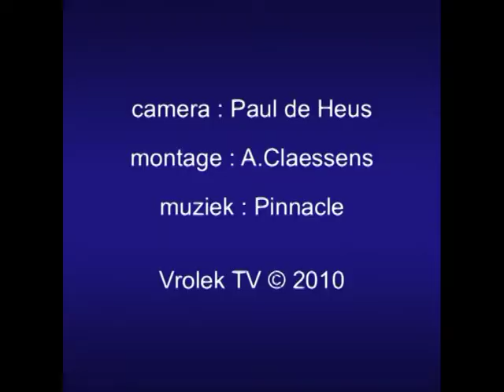Ondertekening kindcentrum Lekkerkerk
In het gemeentehuis te Lekkerkerk werd de overeenkomst van het kindcentrum, dat in Lekkerkerk moet komen, getekend. TV Vrolek was erbij.